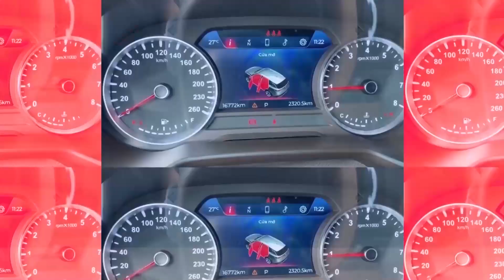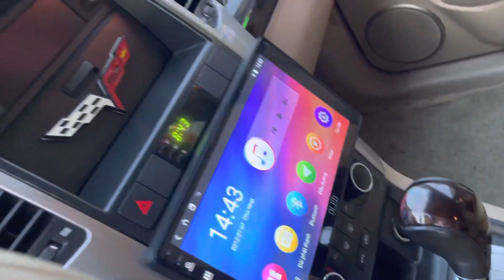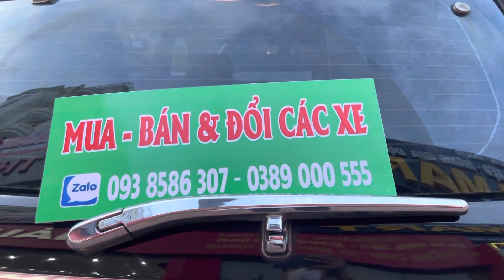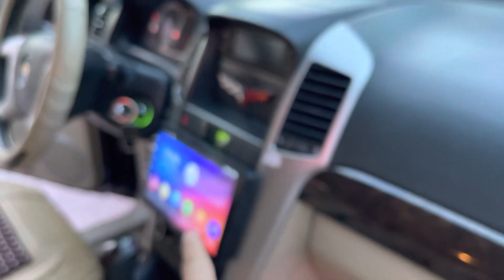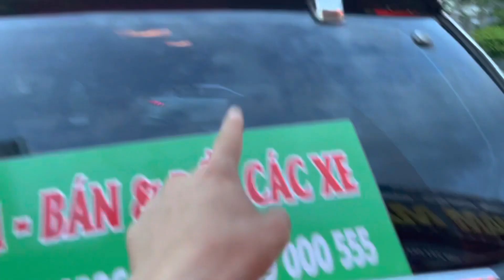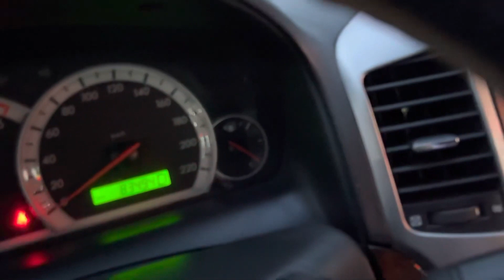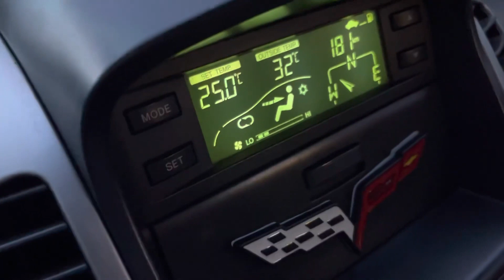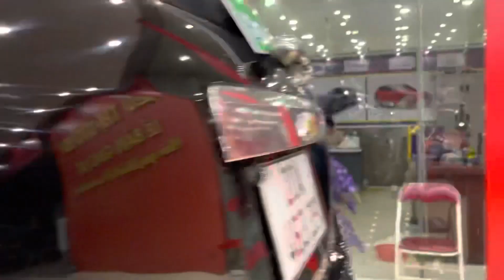Hoa Hậu Cũng Chào Thua Trước Em Nó, Xe Đẹp KHÔNG MẶC CẢ | Chợ Ô Tô Cũ Giá Rẻ